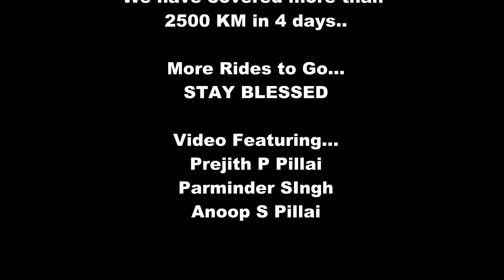Hayabusa in Jaisalmer | Suzuki Hayabusa | Royal Enfield Ride | Rajasthan | Delhi to Jaisalmer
A Road Trip to Jaisalmer from Delhi via Bikaner